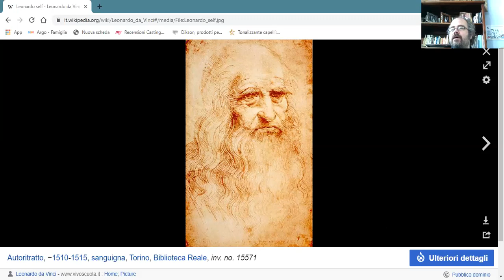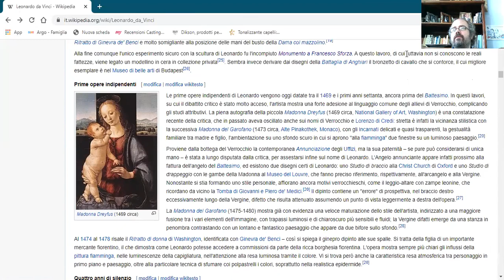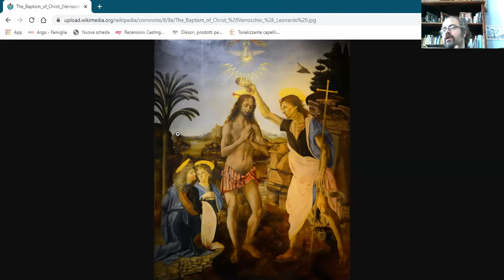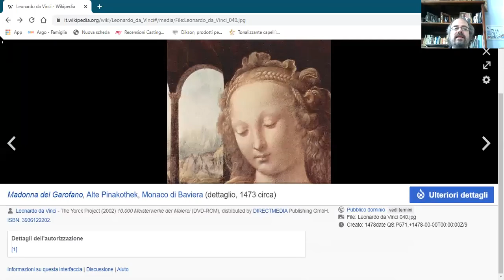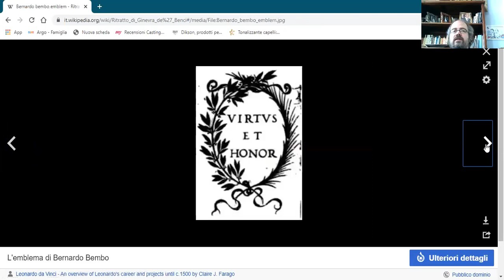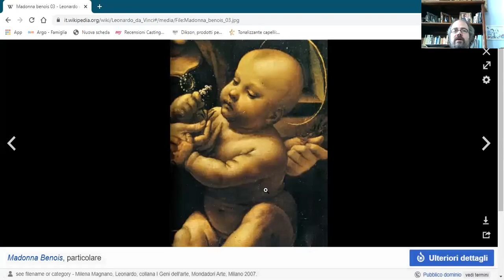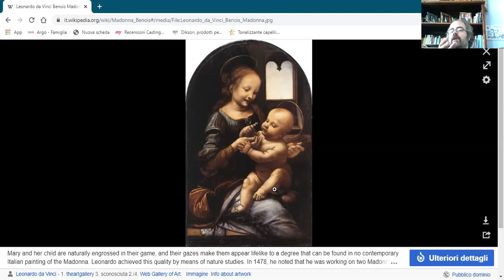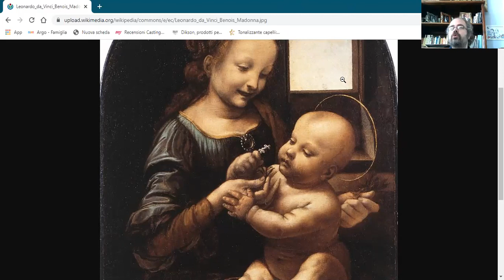Leonardo da Vinci 1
La formazione